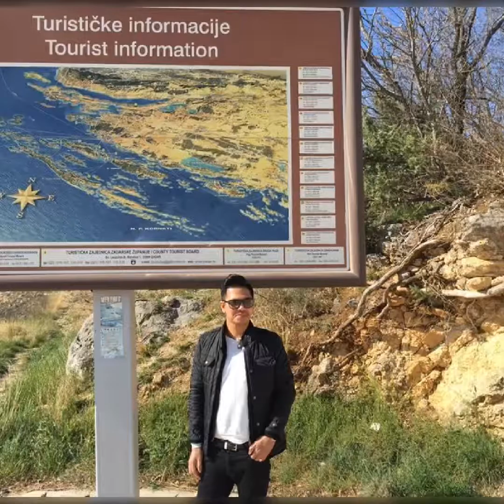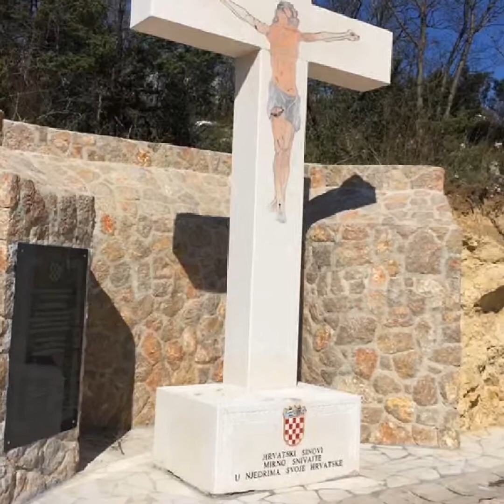Split Croatia🇭🇷Holiday 2015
...Split is Croatia's second-largest city and the largest city in the Dalmatia region..with about 250,000 urban inhabitants..It lies on the eastern shore of the Adriatic Sea and is spread over a central peninsula and its surroundings..